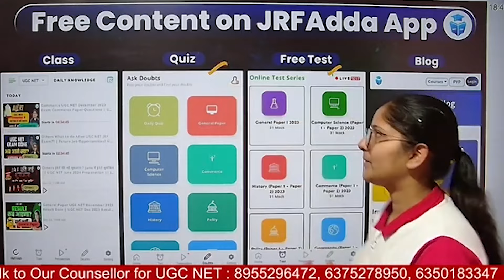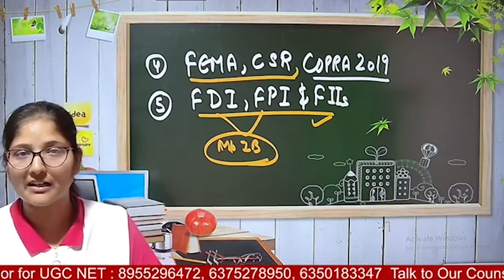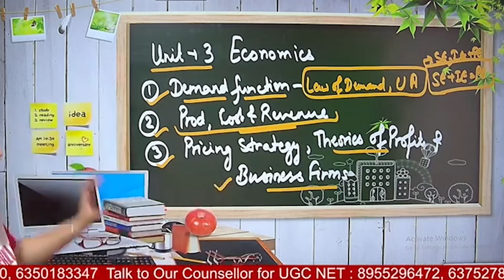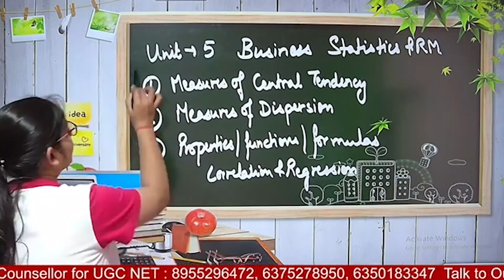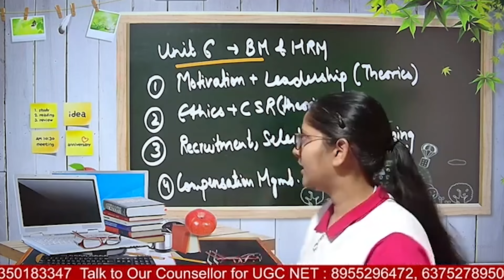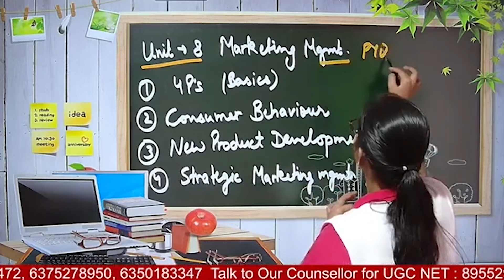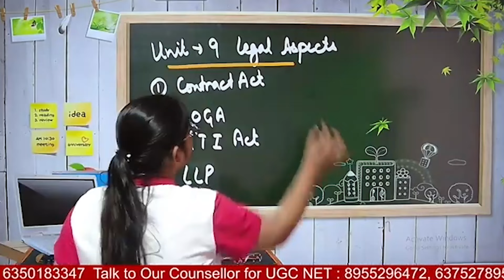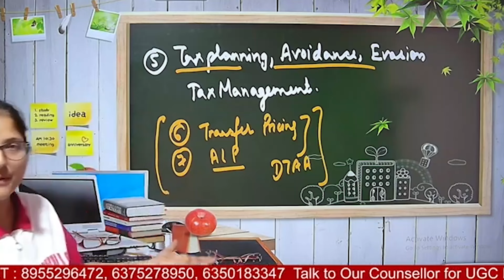UGC NET Dec 2024 | UGC NET Commerce Paper 2 Important Topics for Beginners | Ayushi Mam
Hi everyone!

Ayushi Gupta
JRF 2022

🌟 Doubt Forum.